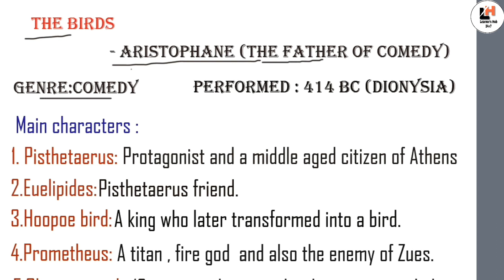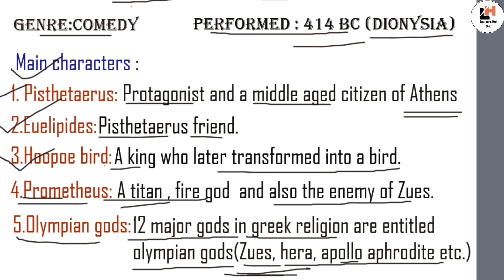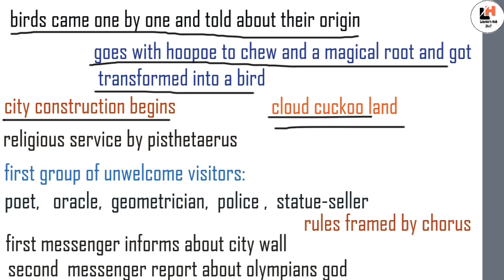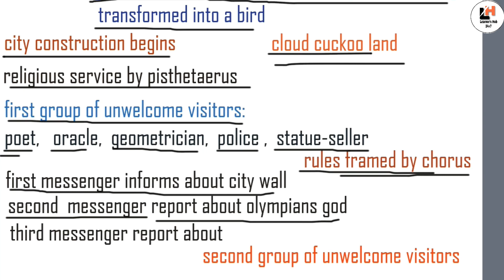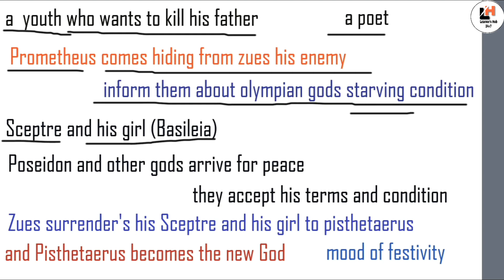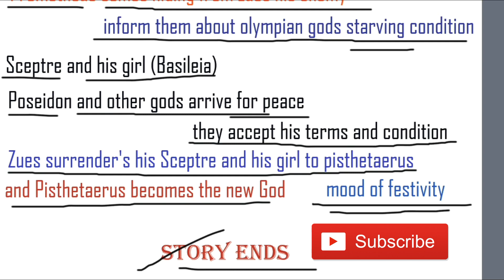The Birds by Aristophanes Summary in Hindi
Hello, friends,
In this video, I have explained the play "The Birds" by Aristophanes in Hindi